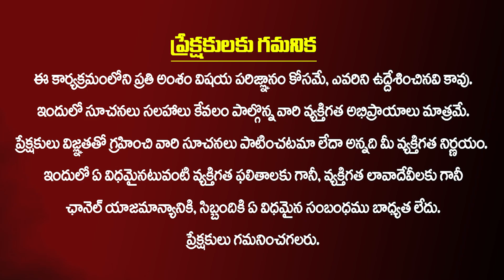బతకాలంటే...మళ్ళీ బీజేపీ బాధ్యతలు ఆయనకే - చందు శ్రీనివాస్ | Chandu Srinivas | BJP | Kiran TV